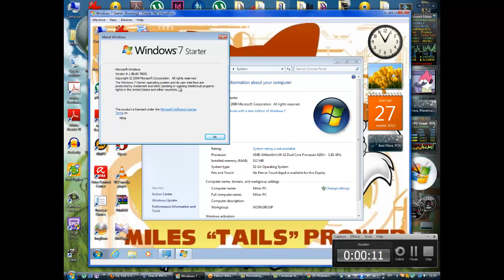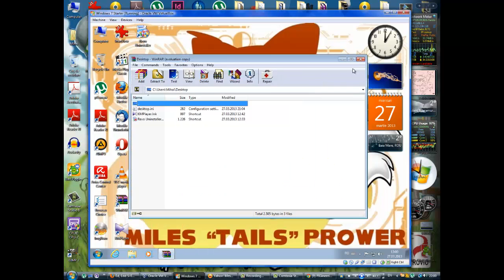Windows 7 Starter VirtualBOX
No serial
Comming soon...Windows XP Portugues SP3 Professional Vmware Player